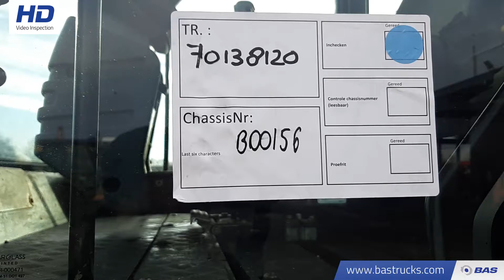70138120 Caterpillar CB543D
Caterpillar CB543D